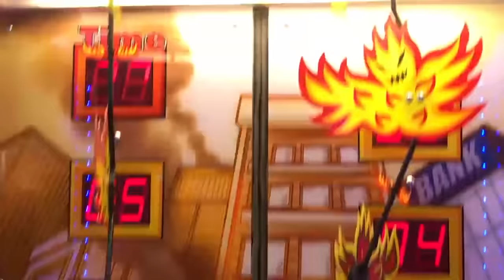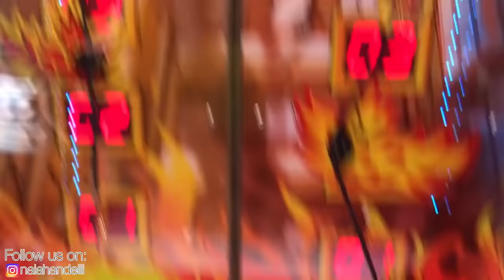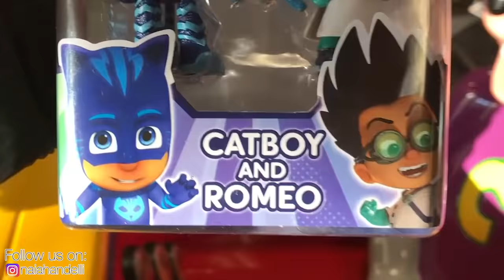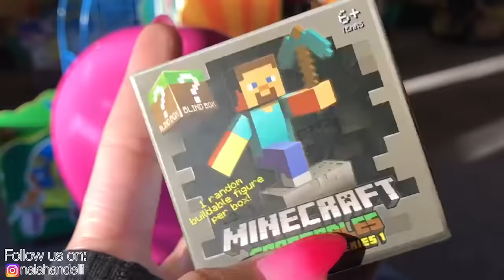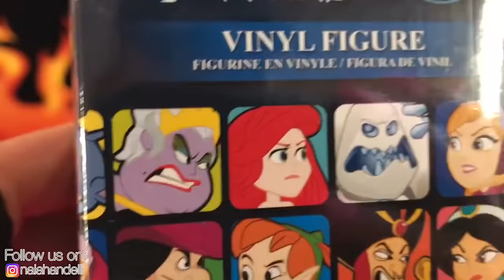TROLLS POPPY and PJ MASK Toy Hunt! Family Fun Activities Indoor Playground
TROLLS POPPY and PJ MASK Toy Hunt! Family Fun Activities Indoor Playground with Naiah and Elli!